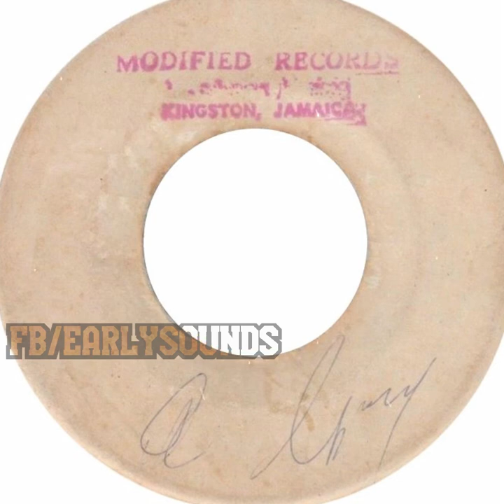The Modifies - Cornmeal And Flour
Label: Modified
JA - 1 9 7 0
R e g g a e
Producer: Rupie Martin